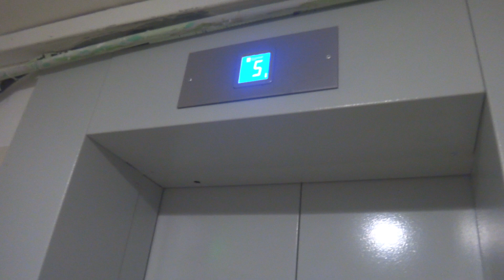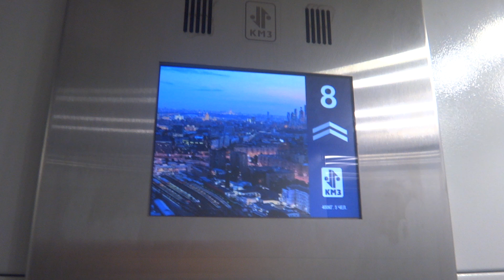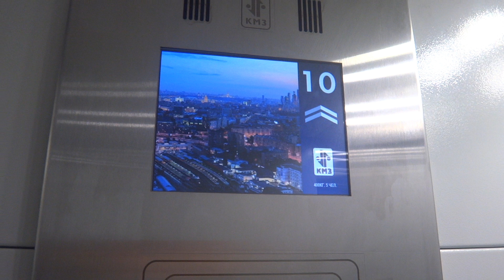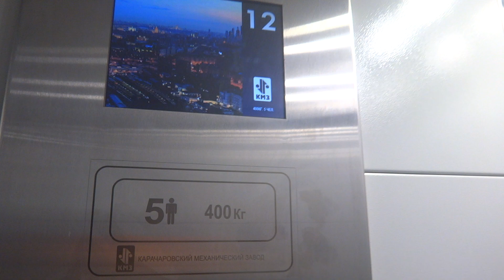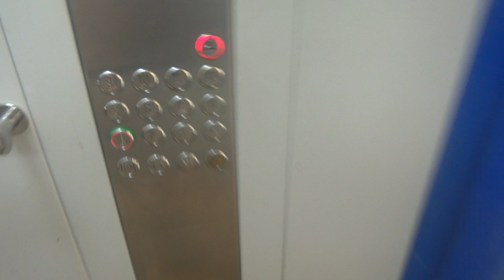Пассажирский лифт V=1 м-с, Q=400 кг (3953)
Лобанова 7к1